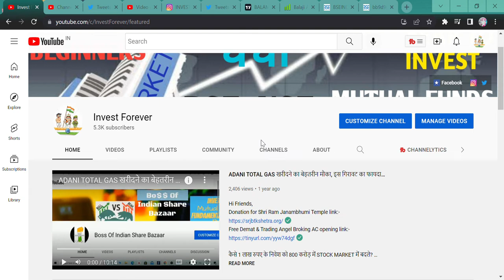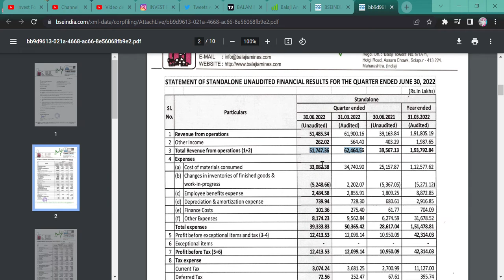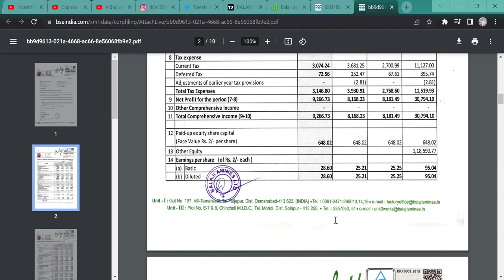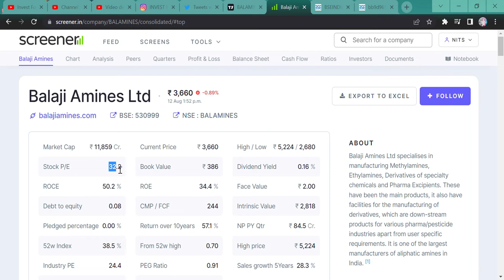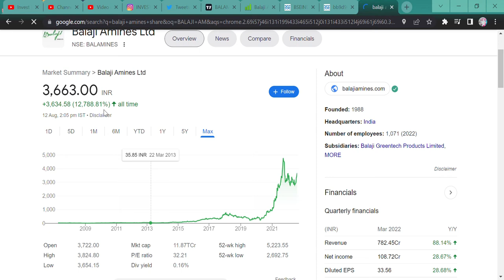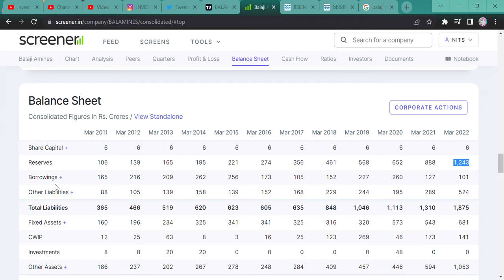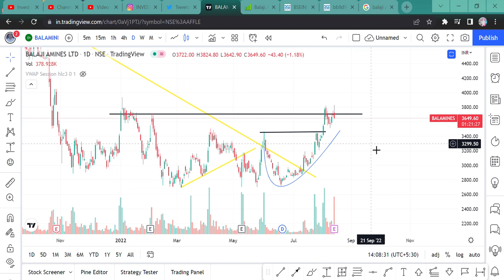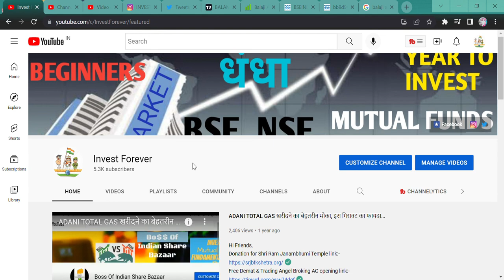BALAJI AMINES Q1 RESULT || BALAJI AMINES STOCK NEWS || BALAJI AMINES RETURN TARGET 43% NEXT QUARTER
Hi Guys,
BALAJI AMINES ANNOUNCED ITS RESULT JUST CHECK THE RESULT WITH US AND WHY STOCK COULD GIVE YOU 43% RETURN JUST WATCH.

SHORTS,
YOUTUBE SHORTS,
INVESTMENT TIME,
INVESTMENT,
MULTIBAGGER,
BONUS,
SPLIT,
DIVIDEND,
BUYBACK,
RIGHT ISSUE,
TENDER OFFER,
INTRADAY,
SWING TRADE,
POSITIONAL TRADE,
FUTURE OPTION,
BUSINESS NEWS,
INVEST FOREVER,
INTRADAY TIPS,
HOW TO EARN MONEY DAILY?,
NIFTY PREDICTION,
MARKET PREDICTION,
nifty bank,
NIFTY MIDCAP,
NIFTY SMALLCAP,
NIFTY50
EQUITY MARKET,
BULL RALLY,
DOW JONES,
MARKET RETRACEMENT,
Q1 RESULT,
Q1 RESULT AND ITS IMPACT,
INVEST FOREVER,
NIFTY OVERVIEW,
NIFTY OUTLOOK,
NIFTY BANK,
BANK NIFTY,
NIFTY IT,
NIFTY PHARMA,
NIFTY NEWS,
NIFTY FMCG,
NIFTY AUTO,
NIFTY METAL,
BREAKOUT STOCKS,
POSITIONAL TRADE IN STOCKS,
BALAJI AMINES,
BALAJI AMINES STOCK ANALYSIS,
BALAJI AMINES STOCK TARGET,
BALAJI AMINES STOCK NEWS,
BALAJI AMINES NEWS TODAY,
BALAJI AMINES STOCK CHART,
BALAJI AMINES CHART,
BALAJI AMINES MONTHLY CHART,
BALAJI AMINES STOCK RESULT,
WHY BALAJI AMINES 43% RETURN,
BALAJI AMIENS Q1 RESULT,
BALAJI AMINES RESULT,
BALAJI AMINES LATEST NEWS,
BALAJI AMINES CHART PATTERN,
HOW IS BALAJI AMINES RESULT,
SHOULD WE BUY BALAJI AMINES,